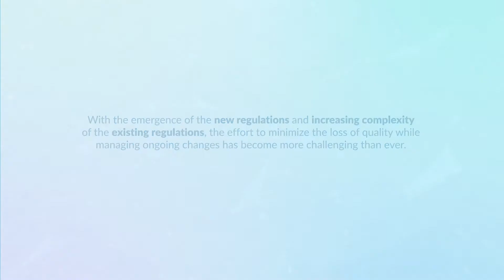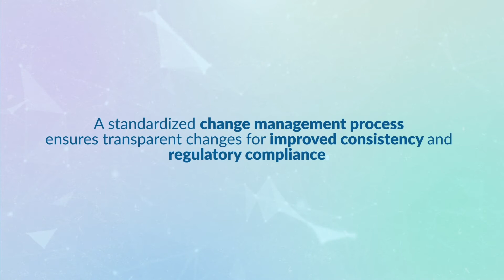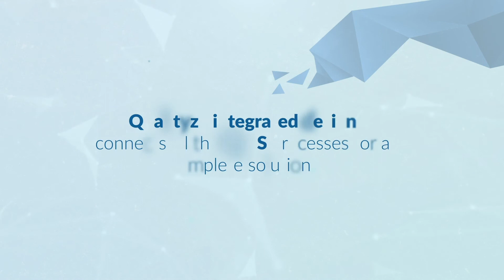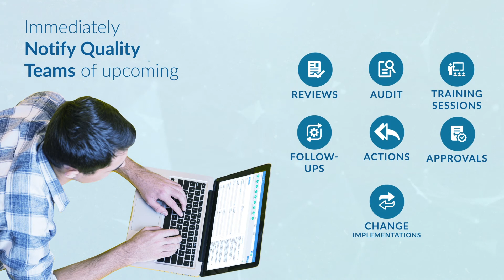Change Control Management System | Best Software to Effectively Manage & Document Change Requests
Change control management is one of the most time-consuming tasks. It requires organizations to plan, schedule, implement, and manage all the needed changes in a compliant manner. Qualityze Change Control Management software enables organizations to manage change implementation cycle effectively and timely.

Qualityze Change Request System automatically sends alerts and notifications to the impacted users about the upcoming changes, allowing them to prepare for new processes. It saves time, costs, and efforts to manage change requirements. Know more about Qualityze Change Request Management software

Role of Effective Communication in the Change Management Process role-effective-communication-change-management-process/

Time Stamps:
00:00- Manage ongoing changes with Qualityze Change Management System
00:29- Defining Qualityze Change Management Software
00:41- Documenting Change
01:00- review and approve the change request
01:07- Notification feature
01:27- Qualityze Change Management capabilities
01:36- Predefined steps of Change Process
01:48- How Managing Change is Important?
01:55- Explaining Qualityze EQMS Suite
02:06- Quality objectives
02:24- How Qualityze EQMS can Assist
02:46- Benefits of integrating a decision-making engine
03:11- Developed on Cloud-based platform